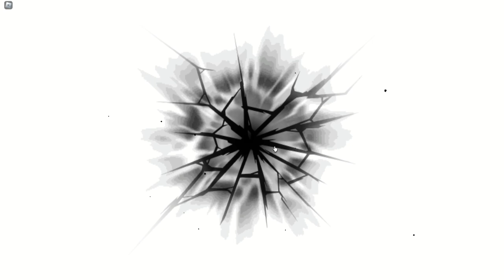poping my last heavenly I (sols rng)